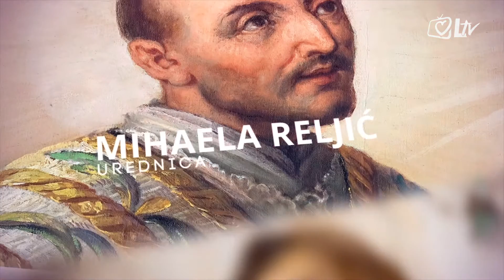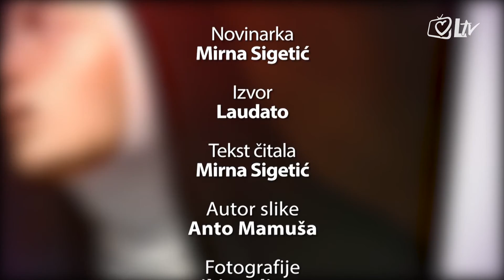Katolički kalendar 28.3.2016. - Uskrsni ponedjeljak